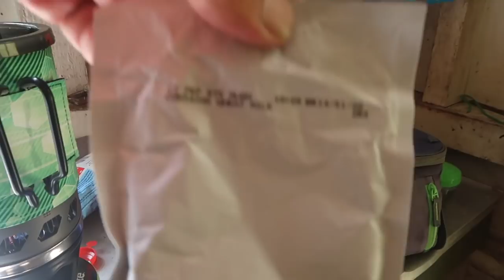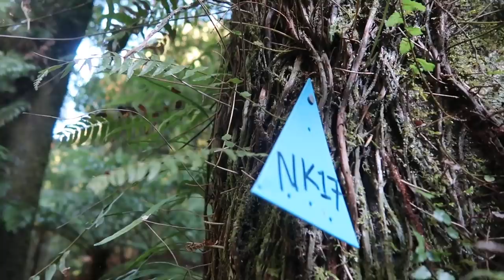2 NIGHTS Hunting & Wild Dogs Roaming - Staying in a Hut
Head back to the bush with Adrian for 2 nights staying in a hut a few weeks before the roar. Cooking fish fingers some hunting and wild dogs.

APG Camping Wood Stove
APG 750ml Gas Stove
Camera Bag
Ulanzi VL49 Mini LED Light
Ulanzi GoPro Cage
Ulanzi Cage x2 hot shoes
Zomake Sleeping Mattress